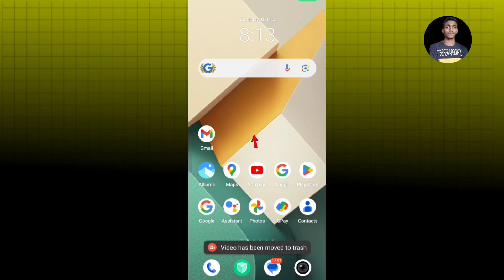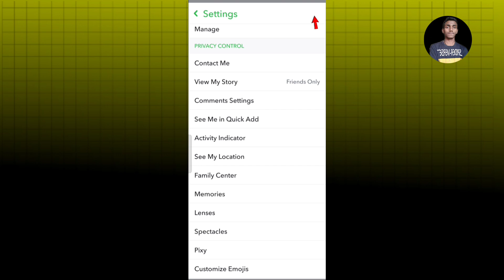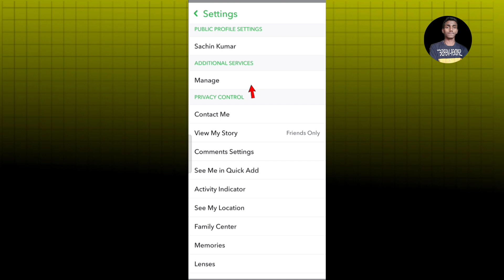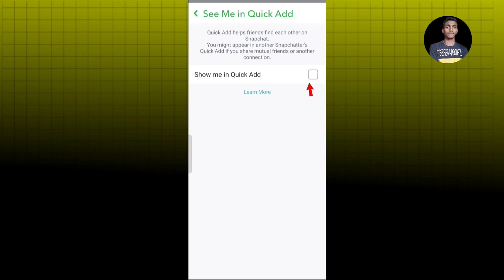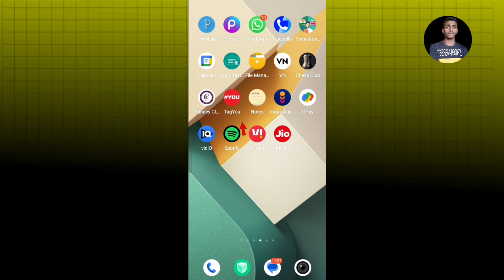snapchat account private kaise kare | how to private your snapchat account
👉About This Video - Hello dosto aaj ke video me maine aapko bataya hai ki snapchat account private kaise kare ya how to private your snapchat account ke bare me bataya hai.

👉Your Queries -
1. snapchat account private
2. snapchat account private kaise kare
3. snapchat account private kaise karen
4. snapchat account private kaise kare 2024
5. how to private your snapchat account
6. how to private snapchat account
7. how to private account in snapchat
8. how to private snapchat account 2024
9. snapchat account ko private kaise kare
10. snapchat ka account private kaise kare
11. snapchat account ko private kaise karte hain
12. snapchat account private kaise karte hai
13. snapchat ka account private kaise karen
14. snapchat account private kaise banaye
15. snapchat account ko private kaise banaen
16. snapchat account ko private kaise banaye
17. snapchat account private karne ka tarika
18. snapchat account private kaise hota hai
19. snapchat account private kaise karte hain
20. snapchat ka account private kaise hota hain
21. snapchat account private kaise rakhen
22. snapchat account private kaise rakhe
23. snapchat account private kaise karte hai
24. snapchat account private kaise kiya jata hai